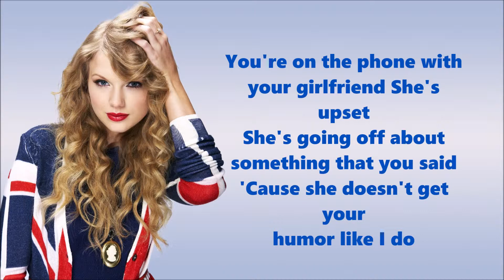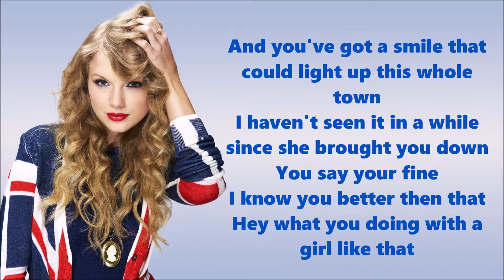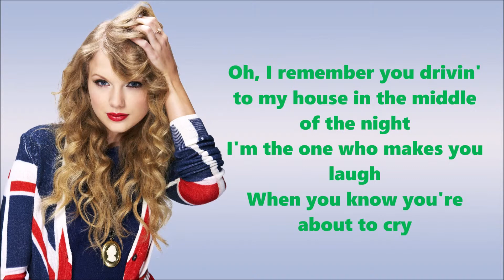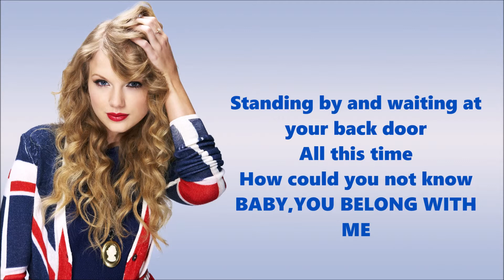Taylor Swift - You Belong With Me (Lyrics)